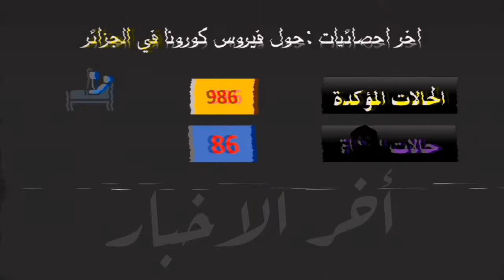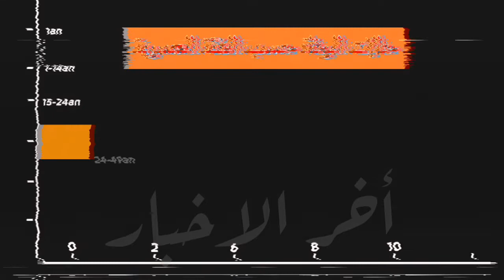عاااجل أخر أخبار وباء كورونا في الجزائر و أخر الإحصائيات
البليدة385
الجزائر العاصمة154
وهران62
تيزي وزو40
بجاية36
تيبازة27
سطيف25
المدية23
مستغانم20
عين الدفلى20
تلمسان16
الوادي16
سكيكدة13
برج بوعريريج12
باتنة12
بومرداس11
جيجل11
قسنطينة11
الشلف10
معسكر10
البويرة9
سيدي بلعباس9
الجلفة7
عنابة7
غليزان5
أم البواقي4
عين تموشنت4
سوق أهراس4
الطارف4
قالمة3
أدرار3
بسكرة2
ورقلة2
خنشلة2
غرداية2
تسمسيلت2
المسيلة1
إليزي1
تيارت1
الاغواط1
بشار0
ميلة0
تندوف0
البيض0
تبسة0
تمنراست0
نعامة0
سعيدة0